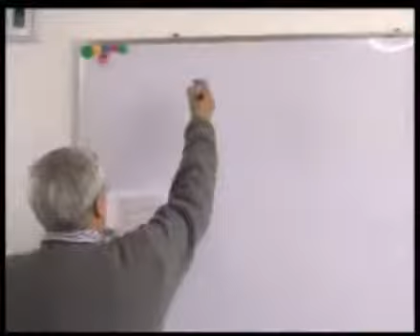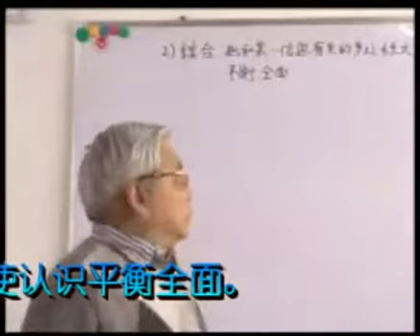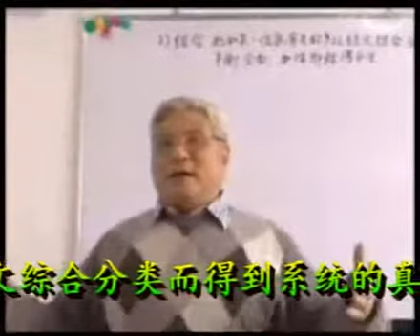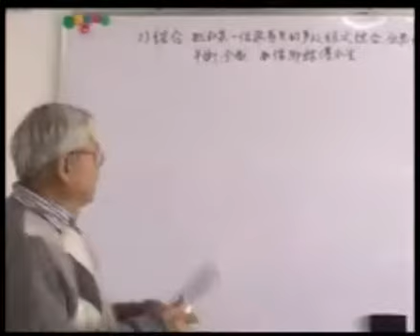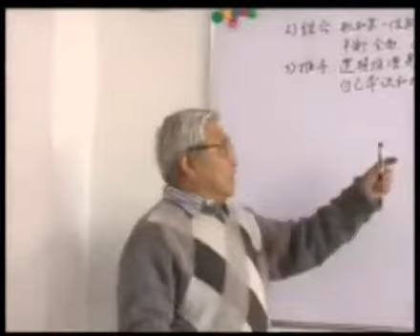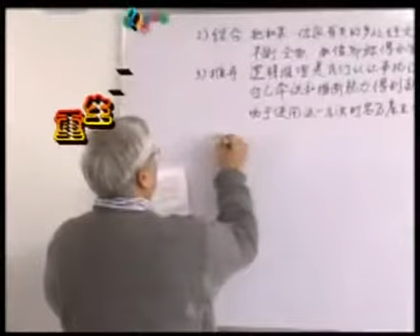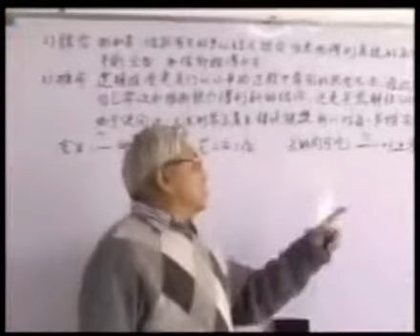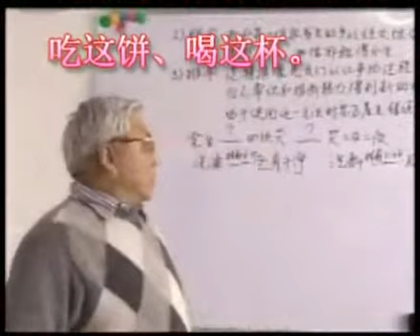怎样按正意解经5A陈敏澜老师（圣经和亮光；字意和灵意；按正意解经；进入真理；心中有底；真理的流；一贯原则；以经解经；顺着本意；抓住中心； 全面平衡； 不要强解； 正确的历史观；圣经多讲的多讲，...）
怎样按正意解经（圣经和亮光；字意和灵意；按正意解经；进入真理；心中有底；真理的流；一贯原则；以经解经；顺着本意；抓住中心； 全面平衡； 不要强解； 正确的历史观；圣经多讲的多讲，少讲的少讲，不讲的不讲）完整版
怎样明白神的旨意（什么是神的旨意；认识神两类不同的旨意: 一般旨意和特殊旨意；神的旨意对我们有不同程度的要求；明白神一般旨意的方法；明白神特殊旨意的方法；神的旨意有方法和动机的要求；神为何不回答扫罗的求问）